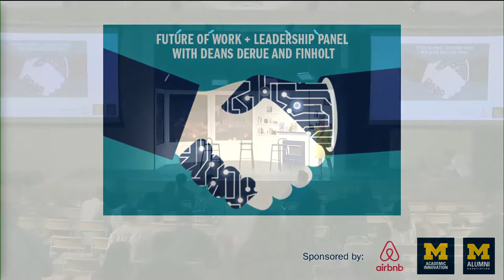Future of Work + Leadership Panel with Deans DeRue and Finholt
Featuring the Dean of the Ross School of Business, Scott DeRue, and the Dean of the School of Information, Thomas Finholt, the Future of Work + Leadership Panel at Airbnb's headquarters centered around what skills will be in demand in the future and what it takes to be a leader in the 21st century.